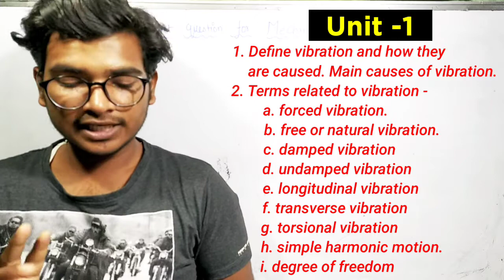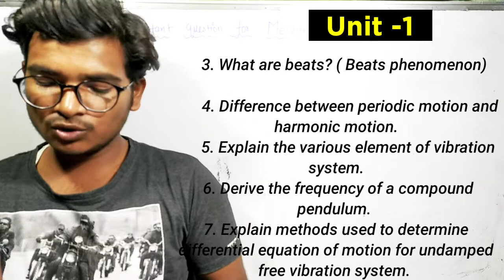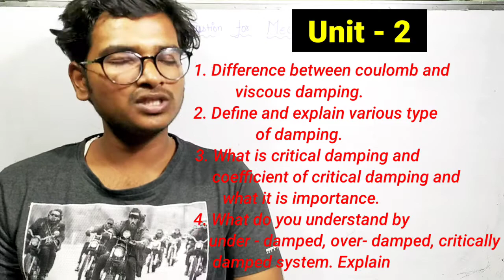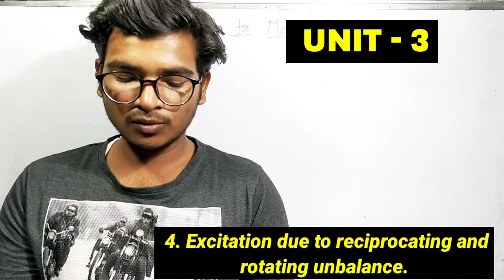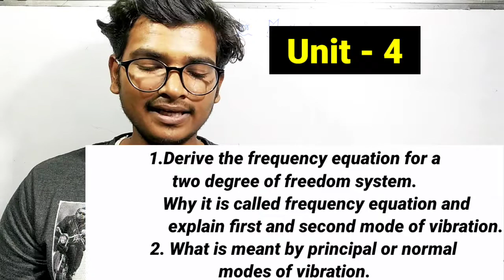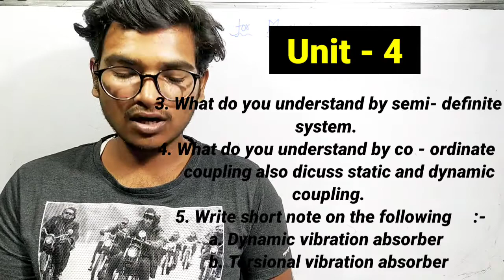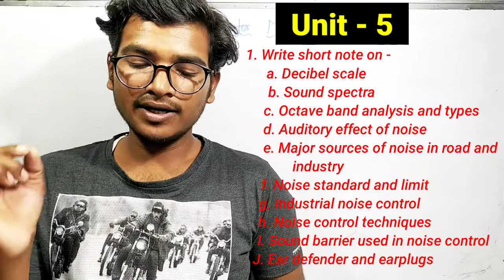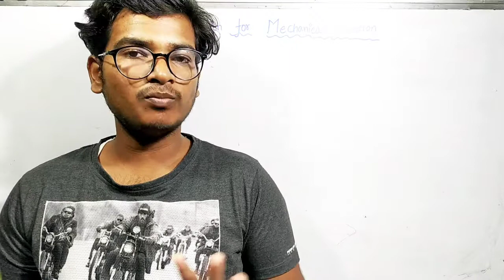Mechanical vibration important question || Mechanical vibration most important question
This is make for engineering student.

This video contain most important question for Semester 5 mechanical vibration of mechanical branch.

All unit important question is covered in this video

Ic engine important question link.:-

My aim is to make easy, if I will make easy ultimately you will learn easy.